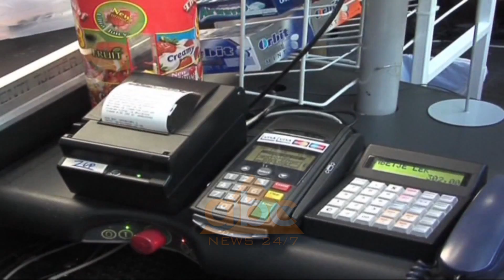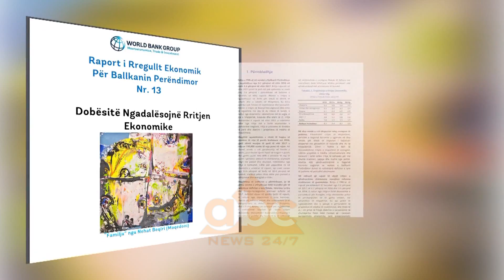BB: Kontrolli i biznesit te vogel te mos heqe fokusin nga i madhi | ABC News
Banka Botërore nuk ka ndonë vlerësim nëse do të ketë apo jo ndikim në biznesin vogël me xhiro mbi 2 milionë lekë në vit, përfshirja në zinxhirin e tatimit mbi vlerën e shtuar. Në mesin e debatit politik që ka prodhuar kjo çështje, ky institucion duket indiferent, por ka një tjetër shqetësim lidhur me administratën tatimore.

Hilda Shijaku: “Shqetësimi jonë është nëse barra e kontrollit të administratës bëhet më e madhe tani që hyn në këtë skemë edhe biznesi i vogël dhe ka më pak mundësi për t’u marrë me tatimpaguesit e mëdhenj”.

Si konsulente e qeverisë për rrugët me pagesë, Banka Botërore i qëndron mendimit se tarfiat janë të domosdoshme për mirëmbajtjen e tyre, por po ashtu duhet parë edhe një zgjidhje për banorët përgjatë këtyre akseve.

Maryam Salim, menaxhere e Bankës Botërore në Shqipëri: “Në idenë e pagesave për rrugët? Ne na duhen tarifa për të mirëmbajtur rrugët, por ju duhet po ashtu të shihni edhe se çfarë zgjidhje mund të jepni për banorët që jetojnë në atë zonë. Pagesa e zgjedhur (në rrugën Milot- Morinë) është rreth mesatares së rajonit dhe sipas analizës së trafikut pagesa duhet të mblidhet në një vend të vetëm”.

Banka Botërore ndan të njëtin qëndrim me fondin monetar ndërkombëtar sa i përket rreziqeve që vijnë nga projektet në partneritet me privatin, menaxherja e zyrës për Shqipërinë njoftoi se është duke punuar në një program asistence me Fondin për këtë çështje.

Maryam Salim: “Në Shqipëri, ne na duhet të forcojmë transparencën në projektet PPP. Cila është strategjia që qeveria ka për prioritetet e saj? Ata po ashtu duhet të forcojnë mënyrën se si i asistojnë ppp, dhe të vendosin se cilin investim duhet të bëjnë e në cilat fusha. Ministria e Financave duhet të ketë një rol më përfshirës në këtë proces”.

Për 2017-n, sipas Bankes Botërore, Shqipëria ynë pati një nga rritjet më të mëdha në rajon bashkë me Kosovën dhe Malin e Zi, ndonëse në Ballkan, rritja ekonomike shënoi një rritje më të ulët se në 2016, nga 3.1 në 2.4 . Për borxhin publik thuhet se ka marrë trajektoren rënëse dhe se ekonomia ka shtuar punësimin. Ndërsa për vitin 2018, Banka Botërore parashikon një ngadalësim të rritjes ekonomike për Shqipërinë në nivelin 3.6%, për shkak të mbylljes së punimeve nga gazsjellësi transadriatik dhe hidorcentrali i Devollit./abcnews.al